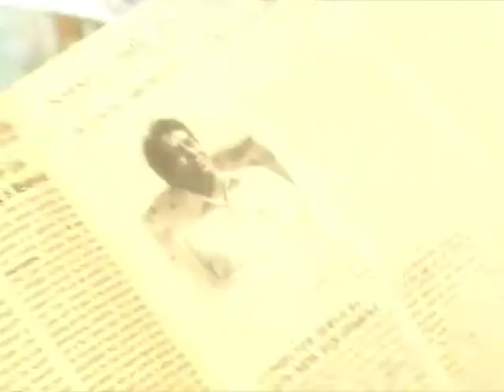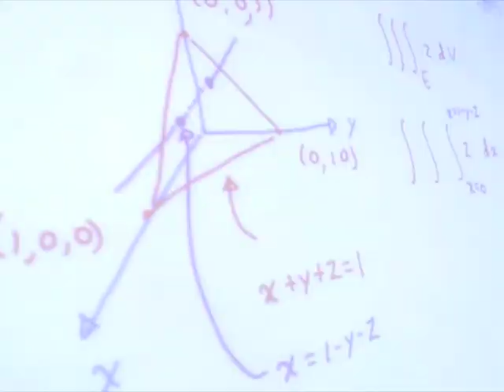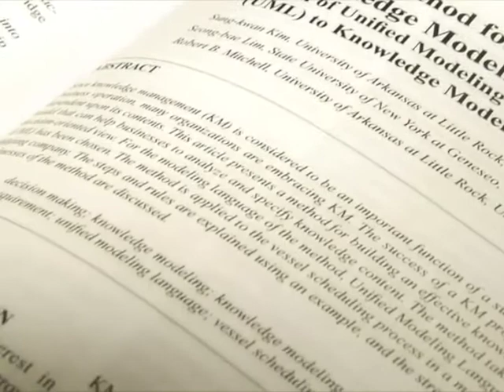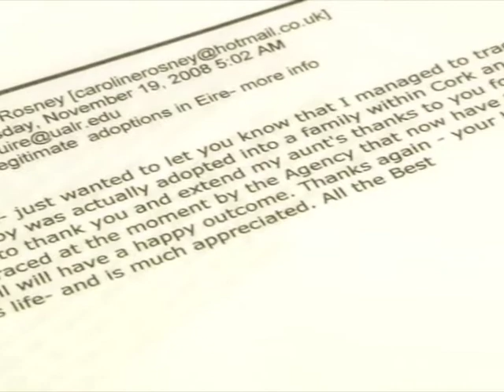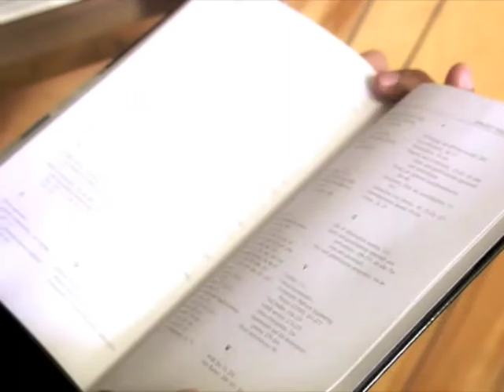UALR Faculty Excellence in Research 2009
As one of the worlds leading experts in the areas of applied computational electromagnetic antennas and propagation, wireless communication systems, adaptive and statistical signal processing, and global positioning systems, Dr. Hussain Al-Rizzo could focus solely on his research and have a vibrant career.

However, the associate professor in systems engineering serves as an active mentor to both graduate and undergraduate researchers, guiding them to success in their own projects. Dr. Al-Rizzo ensures their work is as productive as his has been for more than two decades. He has earned several patents, written over 30 peer-reviewed publications, and made countless presentations for international meetings and conferences.

Dr. Al-Rizzo earned a bachelor of science degree in electronics and communications and a postgraduate diploma from the University of Mosul in Iraq. In addition, he received a masters degree in electrical engineering from the University of Mosul and a doctorate in electrical engineering from the University of New Brunswick in Fredericton, New Brunswick, Canada. Dr. Al-Rizzo is a member of the International Council for Systems Engineering and the Materials Research Society.

Other college winners in research are:

T. Gregory Barrett, assistant professor of educational leadership, College of Education

Theresa M. Beiner, professor of law, William H. Bowen School of Law

Eric R. Kaufman, professor of mathematics and statistics, College of Science and Mathematics

Sung-kwan Kim, associate professor of management, College of Business

Moira Maguire, assistant professor of history in the College of Arts, Humanities, and Social Sciences

Avinash Thombre, assistant professor of speech communications, College of Professional Studies